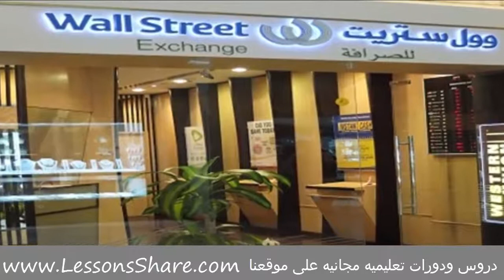Michael Dell قصة حياة مؤسس شركة ديل